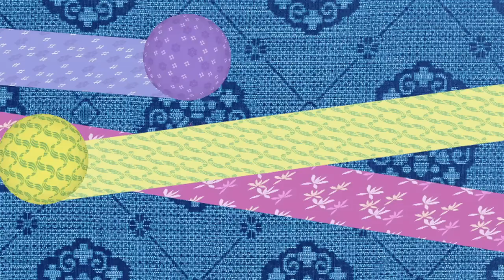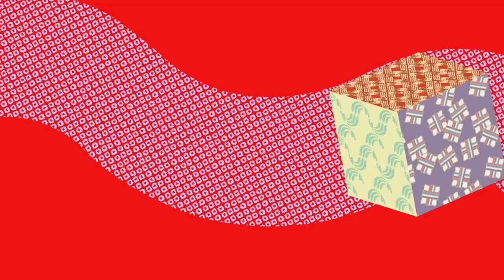Bride Doll - 花嫁人形 -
This sentimental music was composed by Sughiyama Haseo (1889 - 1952) on the basis of a poetry "Hanayome Ningyou (Bride Doll)" by Fukiya Koji (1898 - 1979) who was a painter and a poet. This movie is an hommage to them.

グーグルプレイでアンドロイドアプリ「カラオケ日本の歌」を公開しました。